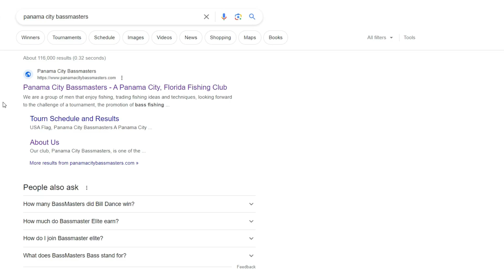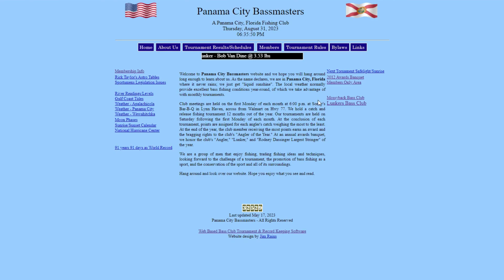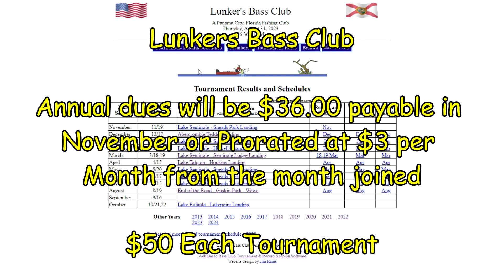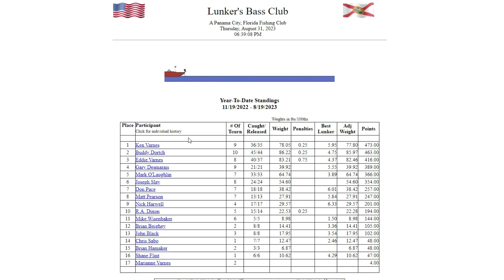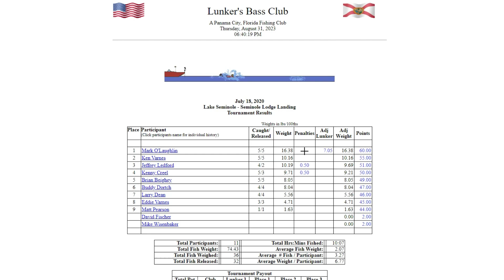Join our Bass Clubs, Lunkers and Panama City Bassmasters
Do you LOVE to fish and want a little competitiveness??  Are you on a budget and want to tournament fish?  Do you want to fish new areas and meet new people?
Then our Clubs are just for you!!
The Panama City Bassmasters is just $25/Tournament and Lunkers Bass Club is $50/Tournament.
If you place, you will be paid right then and there.  We also pay out for Big Bass of the tournament. Both clubs also have year end payouts.
PCBM is $25/year dues and their year starts in December, so get with Jim in Oct or Nov to Join if you want a full year.
Lunkers bass Club fishing year starts in November, so Contact Ken Varnes now if you want to fish the whole year.
Both Clubs dues are pro-rated if you join later in the year.